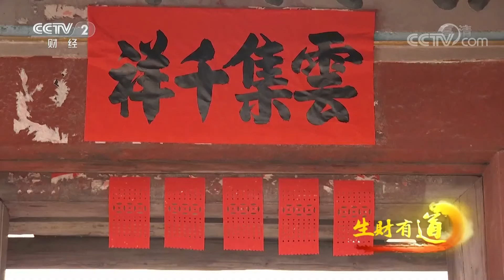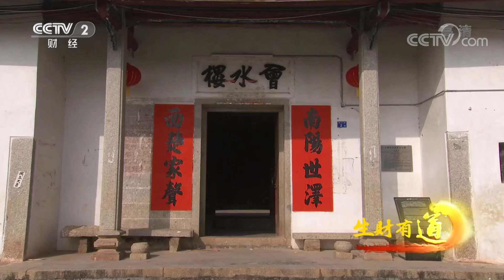美味里的惠州！美味里的乡愁！「生财有道」20220323 | CCTV财经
本期节目主要内容：
广东惠州，美食不少，也有传承了几百年的独一无二的民俗活动：“扭生”。民俗文化是沥林村宝贵的旅游资源。在惠州，各个区县都有自己代表性的美味：沥林碌鹅、黄金酥丸、盐焗鸡……各色美味，带着浓浓的烟火味道，走进了人们的美好生活。